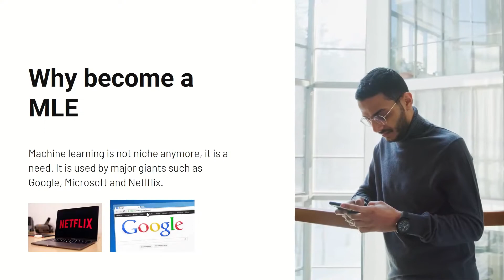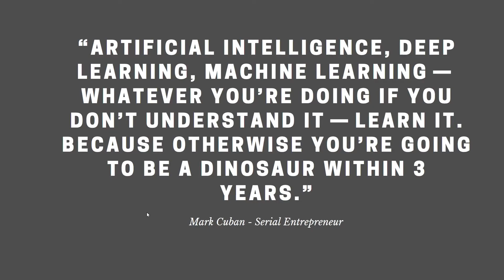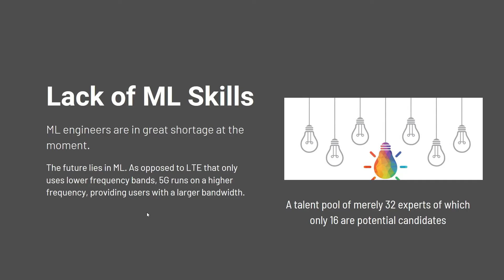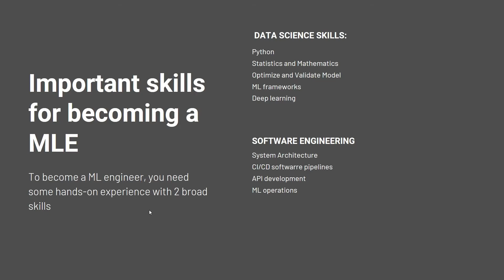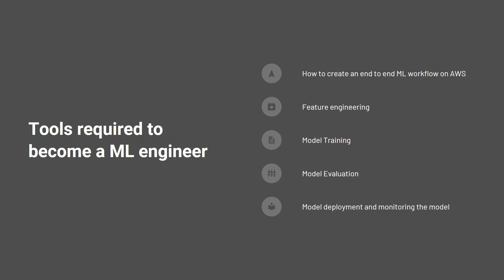Machine Learning Engineering Basics | MLE 101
In this video, we are sharing our knowledge on Basics of Machine Learning Engineering role. In today's job market, it is imperative to have Machine Learning/Data Science skills even if you have no ML background. As markets are quickly transitioning from needing Software Engineers to hiring Machine Learning Engineers, we are seeing a lack of quality MLE talent pool.

You'll see in this video that why MLE is the hot new profession and why you should become one. We have also laid out the basics of how to become ML Engineer. This video is just a starting point for enthusiastic individual.

If you are new to the channel, we have other insightful playlists such as:

We are a small team of engineers with full-time jobs.